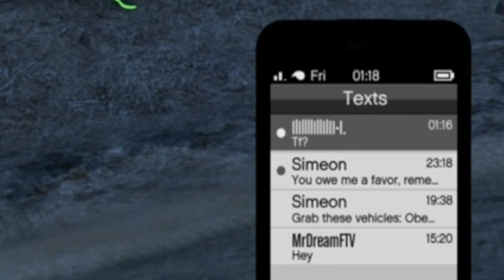MAN ON FIRE | Halloween Random Event